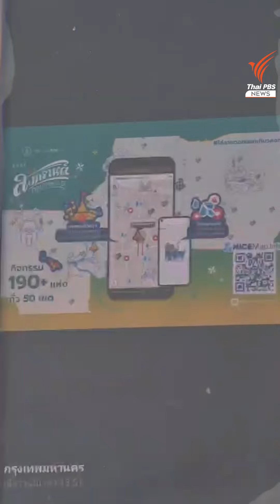ลานคนเมืองพร้อม! มหาสงกรานต์คนกรุงเทพฯ | ข่าวเล่าเรื่อง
เปิดพื้นที่ "ลานคนเมือง" จุดศูนย์กลางสงกรานต์กรุงเทพฯ ปี 2566 อยากรู้ กทม.จัดที่ไหนบ้าง ส่อง "Nicemap" ดู 198 จุดสงกรานต์ทั่วกรุงฯ ข่าวเล่าเรื่อง โดย ภัทราพร ตั๊นงาม